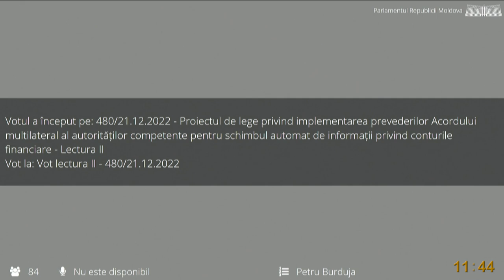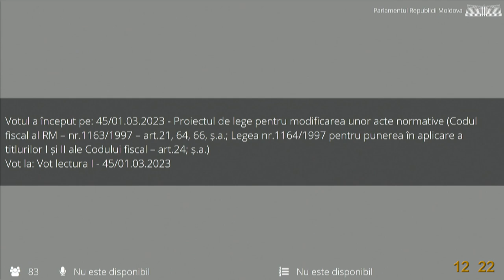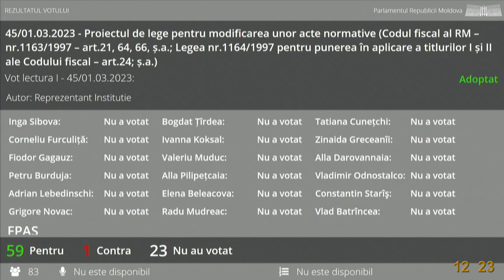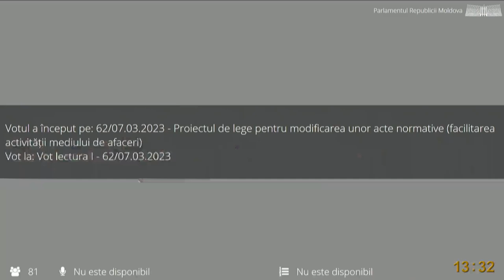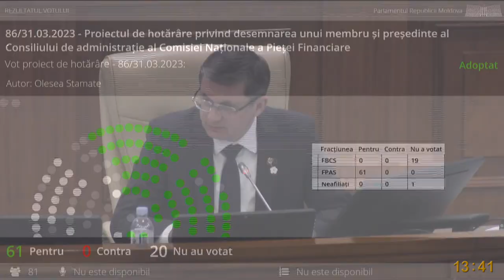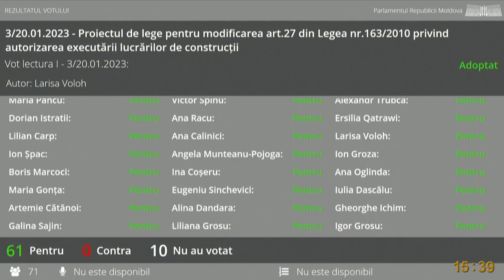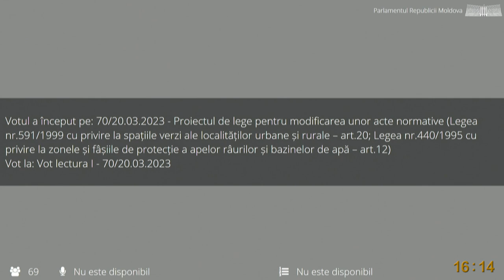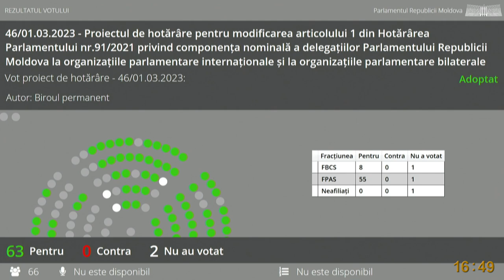Ședința Parlamentului Republicii Moldova din 31 martie 2023